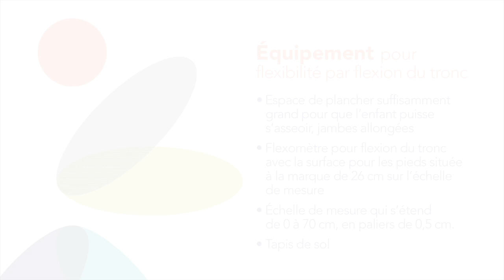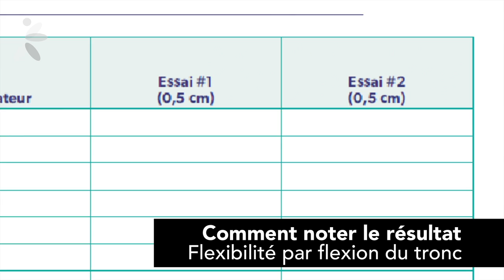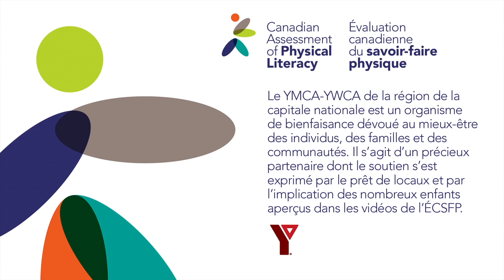Flexibilité par flexion du tronc